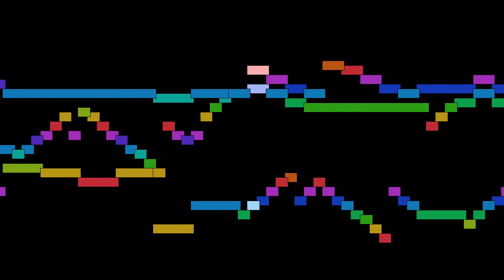Johann Sebastian Bach - Sinfonia in G major, BWV 796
Sinfonia in G major, BWV 796, from Sinfonias a 3, BWV 787-801, by Johann Sebastian Bach, with animated score.